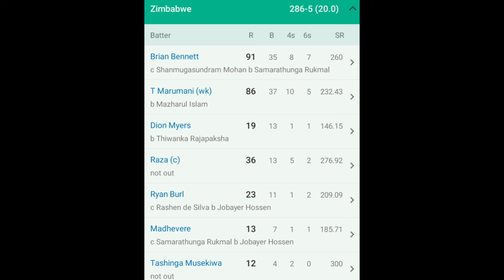Zimbabwe 286-5 (20.0) জিম্বাবুয়ে টি-টোয়েন্টিতে নতুন রেকর্ড করেছি Zimbabwe win 76 runs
জিমবাবু ক্রিকেটের নতুন একটা রেকর্ড করছে জিমবাবুর ২৮৬ রান করে
একাদশ টি দেখে নেয়া যাক